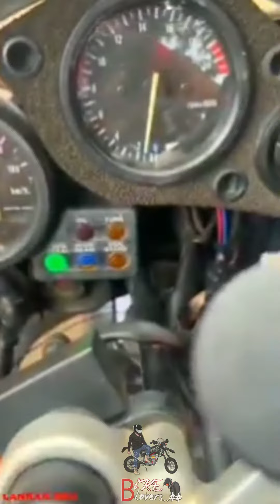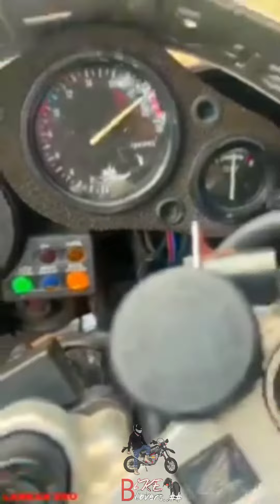ලංකාවේ බයික් වලට සුපිරි sound ටිකක්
lanakave best bikes sounds video

💻video edit=@bikelovers5161
🎥video received=@bikelovers5161
💻Thambanel edit=@moviestory784
🔅helping=@moviestory784